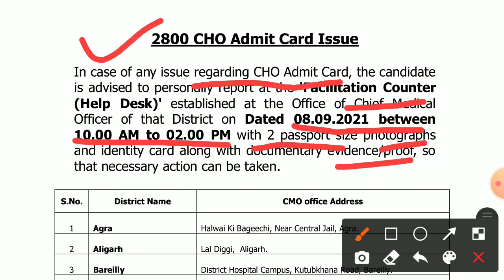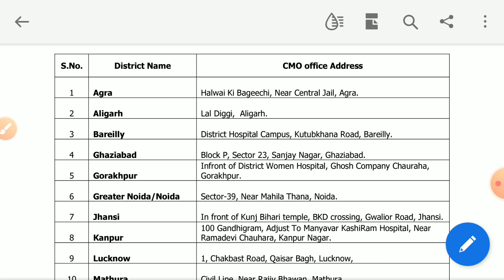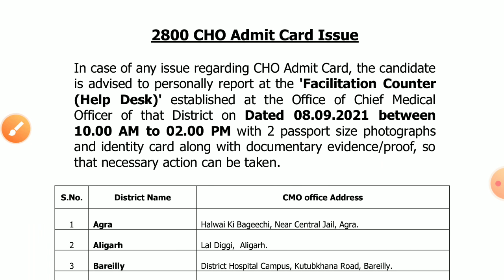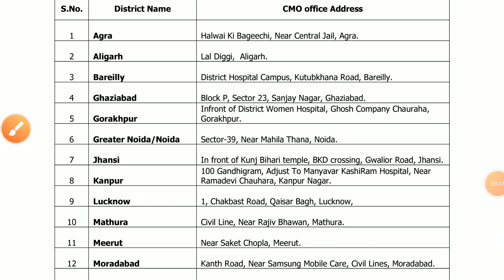UP NHM CHO 2800 डाउनलोड एडमिट कार्ड प्रॉब्लम जिसका एडमिट कार्ड ना आया हो कैसे एडमिट कार्ड बनवाएं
UP NHM CHO 2800 POST डाउनलोड एडमिट कार्ड प्रॉब्लम जिसका एडमिट कार्ड ना बना हुआ कैसे बनवाएं